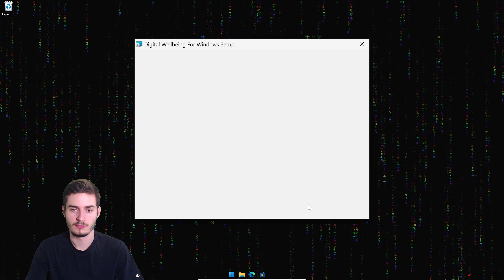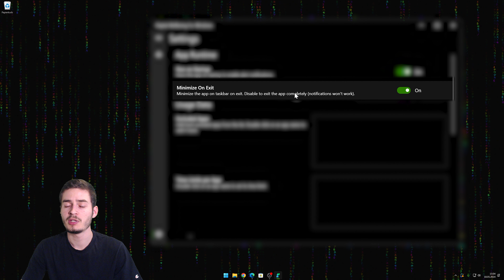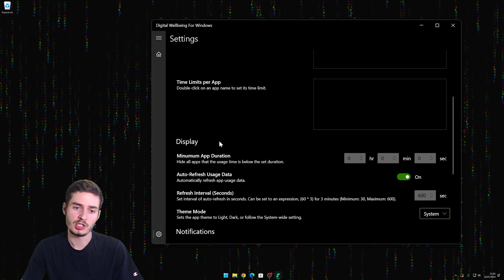Windows Bildschirmzeit anzeigen lassen (kostenlos)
Wie lange sitzt du wirklich vorm PC Bildschirm? Ich zeige dir wie du dir die Bildschirmzeit in Windows anzeigen lassen kannst.

Windows kann alles! (Man muss nur wissen wie.)